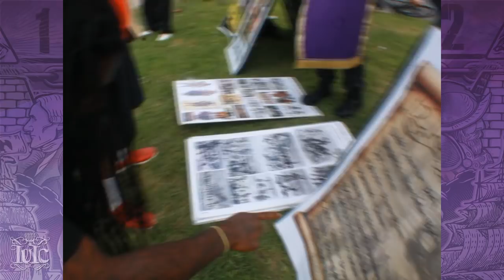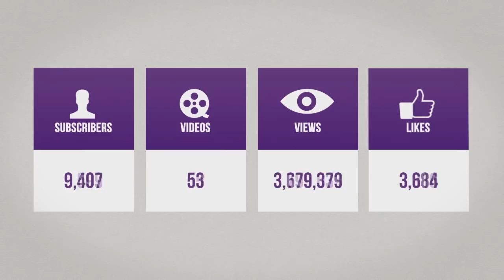The Israelites: Brother Shows Up With Own Bible